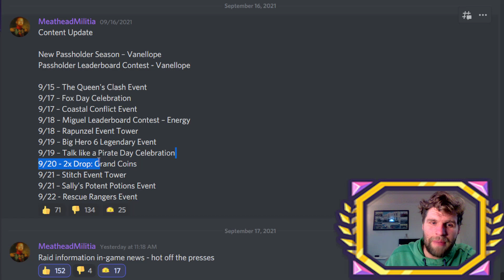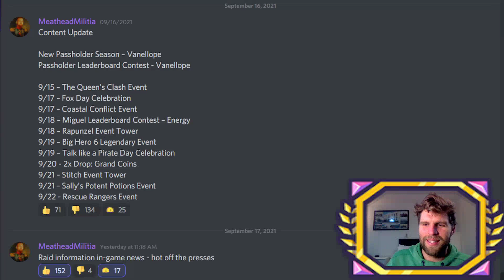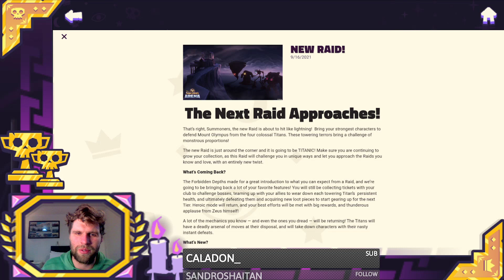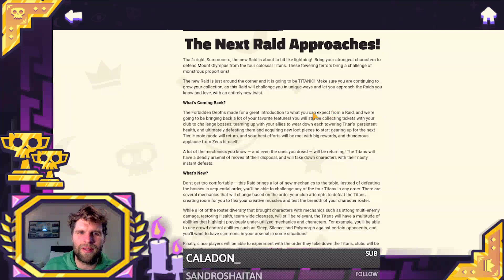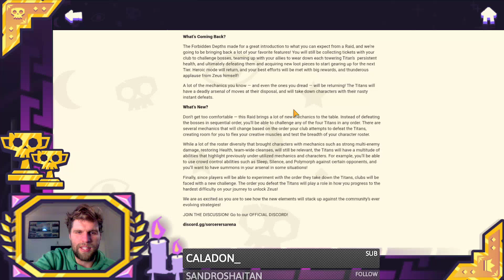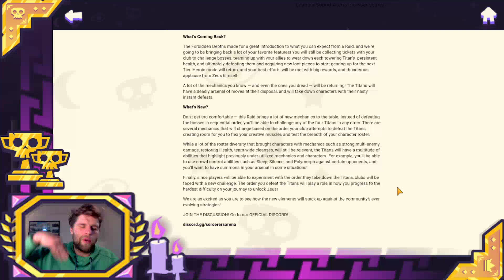Raid News! to get Excited for Disney Sorcerer's Arena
SHD Twitch

If you want to see more spotlight and break down videos, let me know down below

Disney Sorcerer's Arena
DSA

If anyone would like to support me there is a link below to donate